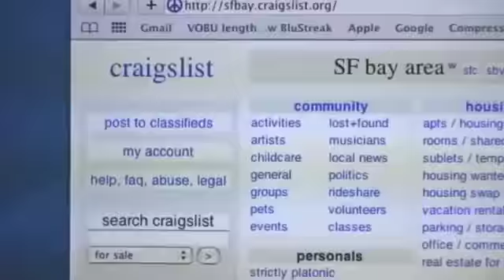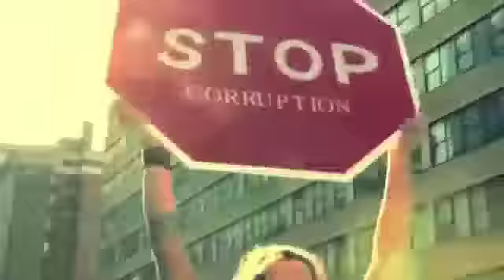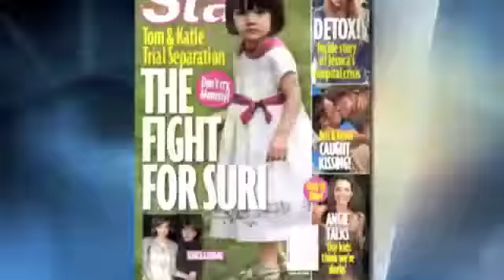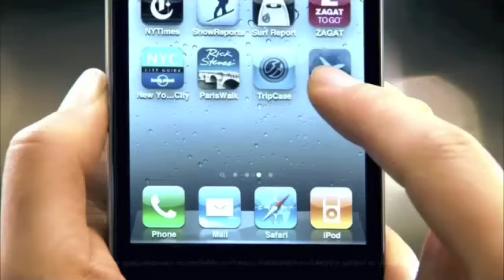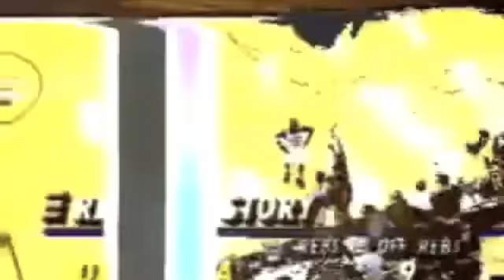Fighting For A Lost Cause?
Many mash-ups. The History Of The World part 3